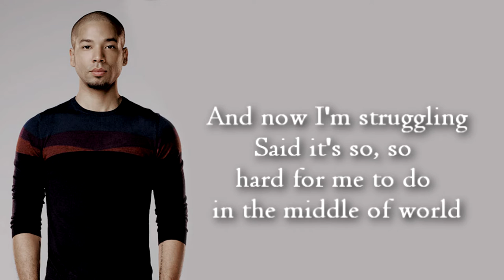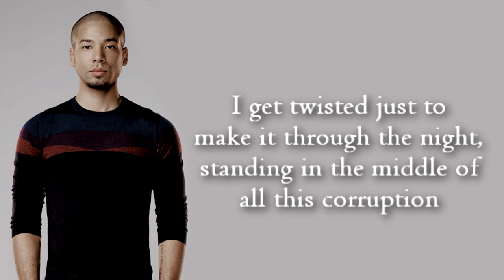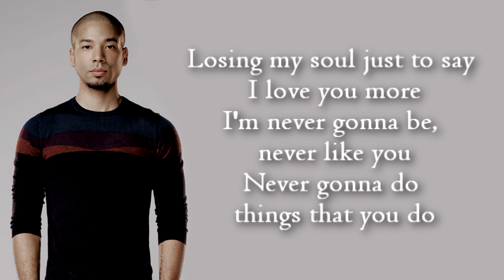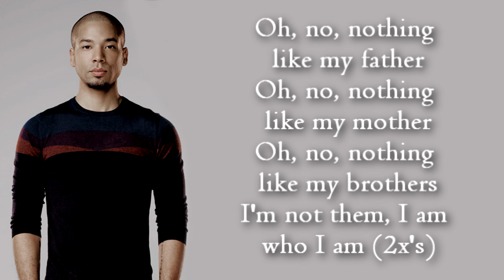Empire Cast - I Am Who I Am ft. Jussie Smollett w/ Lyrics